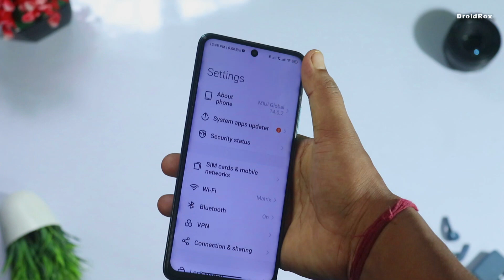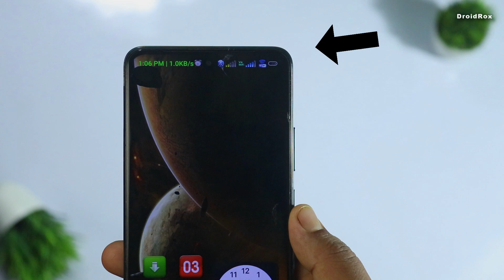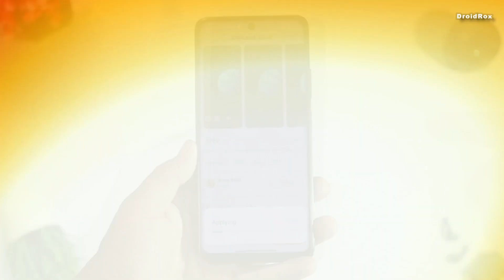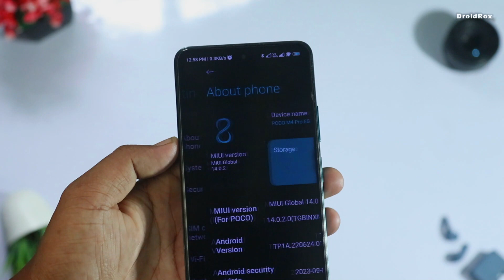OMG 😱! 3 Unique Themes for miui 14/13 || Best miui themes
Video Topic: OMG 😱! 3 Unique Themes for miui 14/13 || Best miui themes

Hello guys iss wale video me aapke liye kuch tagde miui themes ko review kra hai. Agar aap search kar rahe ho top redmi themes toh ye video aapko end tak dekhna chahiye.

** Download All Miui Themes **

1.

2.

3.

4.

top miui themes
miui themes
best redmi theme
best redmi themes
miui themes download
miui themes setup
redmi themes 2023
miui themes for realme phone